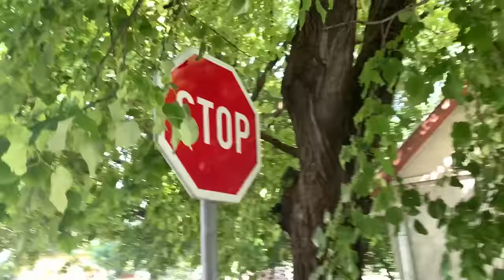ŽIVIMO 24 SATA SA MALIM DJETETOM! (Pobjegao nam je...)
Glavni sponzor kanala: White Shark